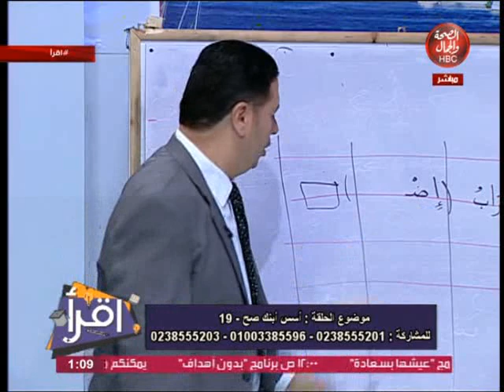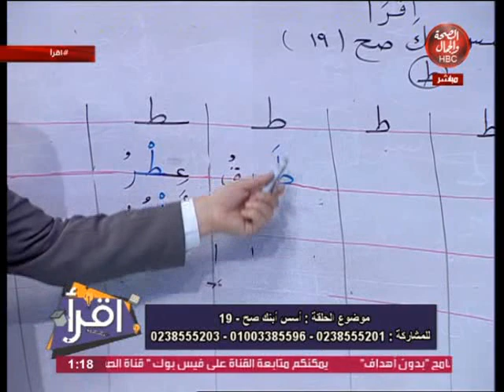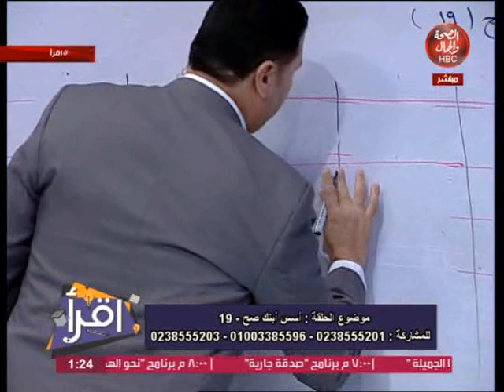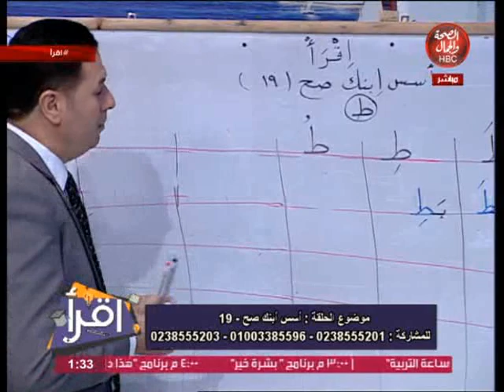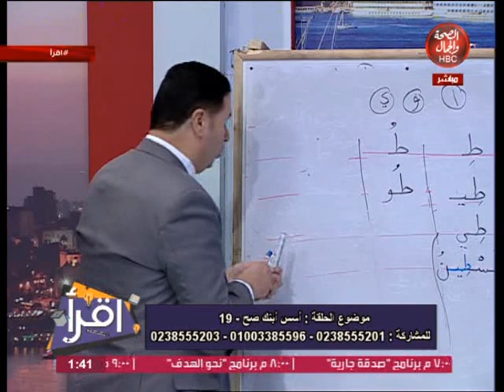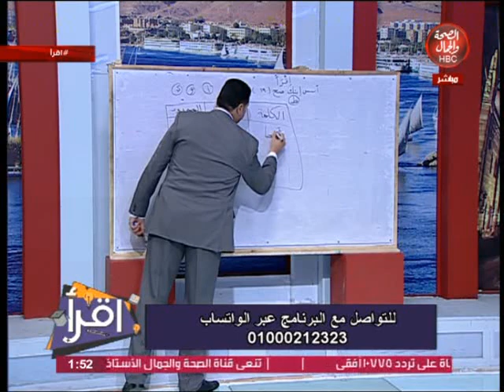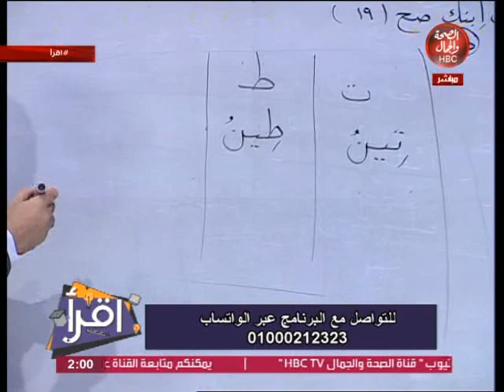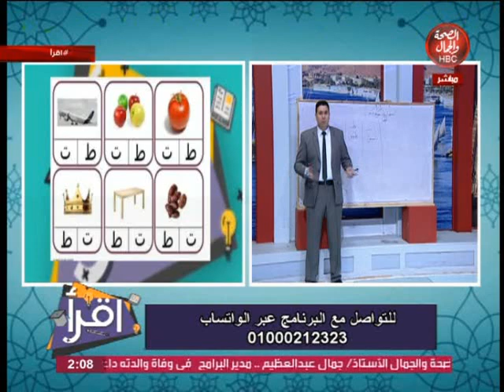اقرأ | مع محسن علام | أسس ابنك صح (19)